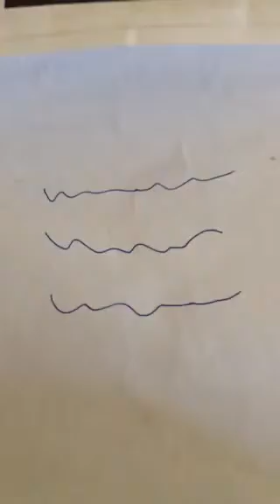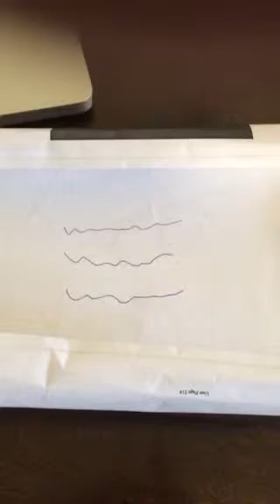Scroll for feed